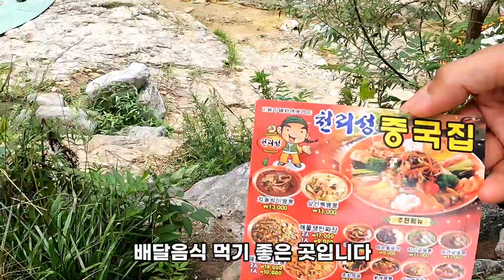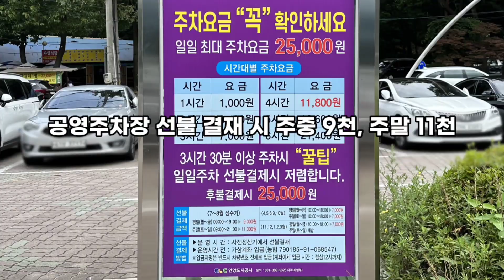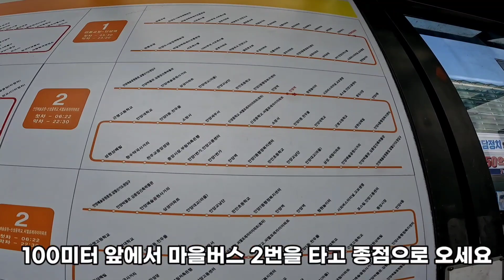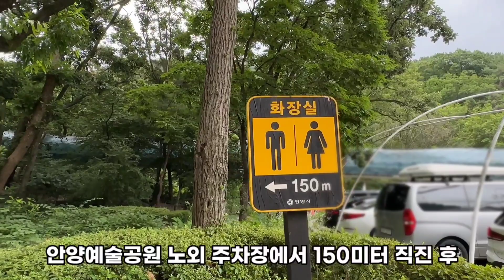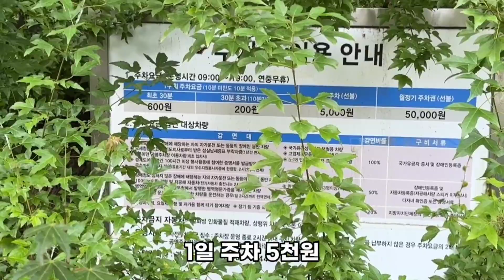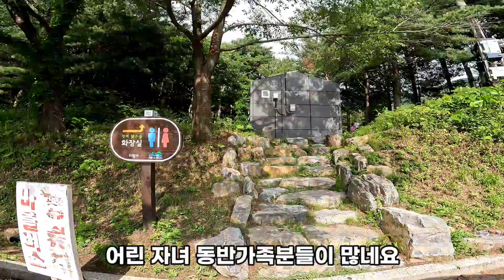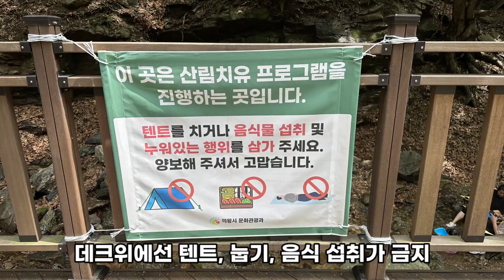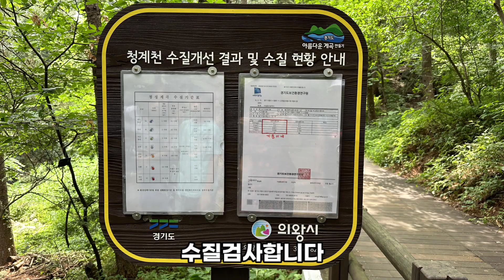🎈서울에서 15분! 늦여름 도심 속 최고의 피서지 best 5🎈물놀이 포인트 및 무료주차 알고 떠나요 🎈Day trip to gyeonggi-do from Seoul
비가 많이 온 후엔 가평 등은 위험합니다
이번 영상은 비 온 후가 좋은 서울 인근 도심 속 계곡을 소개해 드립니다
멀리 물놀이 가기 부담스러울 때, 어린 자녀와 함께인 경우, 대중교통으로 계곡에 가고 싶으신 경우 최고의 여름휴가지입니다
명당 물놀이 포인트와 무료 주차 꼭 알고 가셔서 즐겁고 행복한 물놀이 되세요

단, 머문 자리는 깨끗이!!! 쓰레기는 부디 버리지 말기!!!

서울 인근 계곡들은 가물 때는 물이 적어 물놀이에 적합하지 않으니 참고하세요

가평 계곡 2부로 다시 만나요 우리

1. 삼막사 계곡 : 서울에서 매우 가깝고 수량 풍부한 물놀이 존, 그늘 많은 힐링 존 등 다양한 포인트가 있으며 대중교통으로의 이용이 용이하다
 단, 비가 온 후가 아니면 수량이 부족하고 날벌레 있는 곳들이 있다

2.안양예술공원 계곡 : 수량이 풍부하고 물이 맑아 서울 근교 최고의 물놀이 계곡이다

3. 과천향교 계곡 : 어린 자녀 동반 가족이 안전하게 물놀이 즐기기 좋은 곳이나 그늘이 부족하다

4. 청계산 맑은 숲 공원 계곡 : 폭염에도 서늘함을 느낄 만큼 시원하게 산림욕을 즐기며 깨끗한 계곡물을 즐길수 있는 최고의 힐링 계곡이나 주차 시설이 매우 협소하다

5. 수리산 도립공원 계곡 : 깨끗하게 정비 관리되어 어린자녀들과 함께 물놀이 하기 좋으나 수량이 부족하여 가물때는 물이 매우 적다